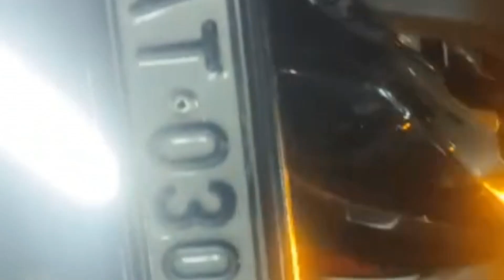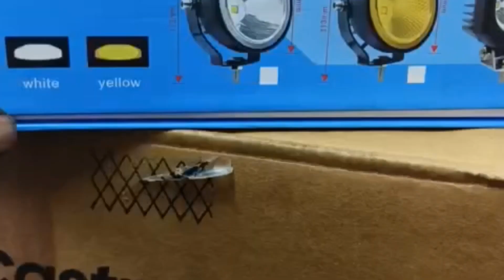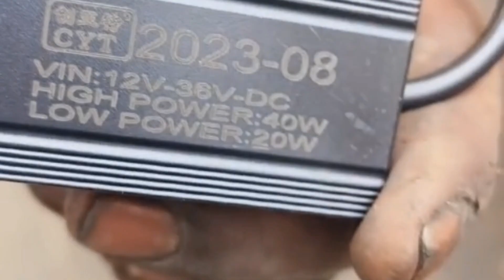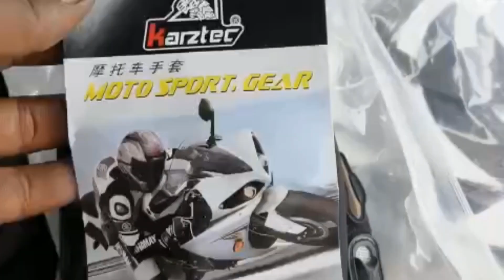bike modification fancy item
in this video will install bike modification fancy item or on my clip video

Splendor headlight modification malayalam
Bike led light fittings
Motorcycle led white light bulb
bike led lights
12v led light for bike
12v led light circuit
12v led light strip power supply
bike led light kaise lagaye
bike led light modified
Splendor headlight modified
Heavy led light for bike
Bike led indicator lights
Bike indicator led light modified
Bike led indicator bulb
Bike indicator modification
Motorcycle led headlight installation